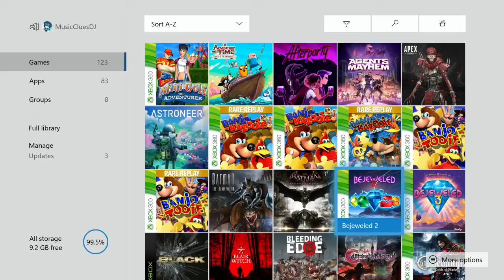MusicClues Tries: Bejeweled 2 DX (EA Access)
Another One of My Old PC Games growing up. I Loved this game.